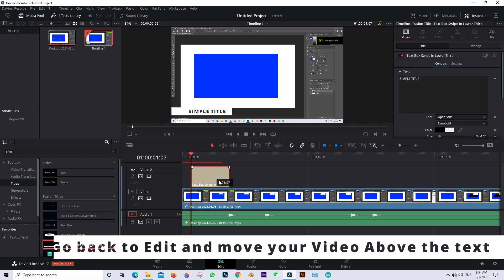how to fix background video fusion transparent in davinci reslove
if you encounter that your video in fusion mode is transparent  just move your video above the text in the edit mode.

Best wishes
Kindly like and susbcribe